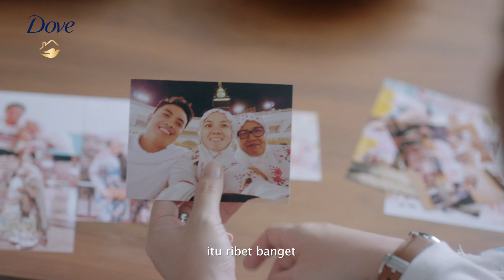Pertama kali berhijab...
Masih ingatkah rasa pertama kali kamu memakai Hijab? Pengalaman pertama kali berhijab, meninggalkan kesan yang berbeda-beda bagi setiap perempuan. Simak kisah seru mereka di sini!

Apapun pilihanmu, Dove selalu mendukung setiap langkah perempuan Indonesia untuk terus percaya diri dengan apapun pilihan untuk rambutnya, karena kami percaya RambutAkuKataAku.

Dove Scalp Strength Ritual Shampoo, hadir dengan kandungan Habbatus Sauda untuk memberikan kekuatan di setiap helai rambut yang tertutup, serta menjaga kesehatan kulit kepala. Bagikan cerita RambutAkuKataAku di kolom komentar untuk berpartisipasi dalam gerakan RambutAkuKataAku untuk terus menginspirasi perempuan Indonesia agar percaya diri dengan apapun pilihan rambutnya.